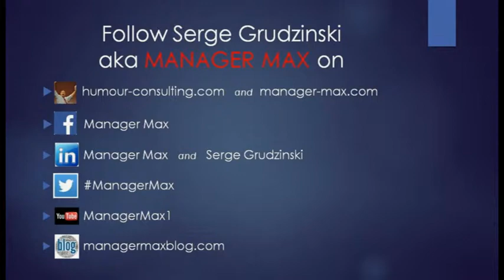Manager - Manager's key role : fostering change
Manager Max is a famous speaker who turns meetings into fun by transforming any issue into a 1-of-a-kind comedy performance that will reenergize and redirect an entire team.